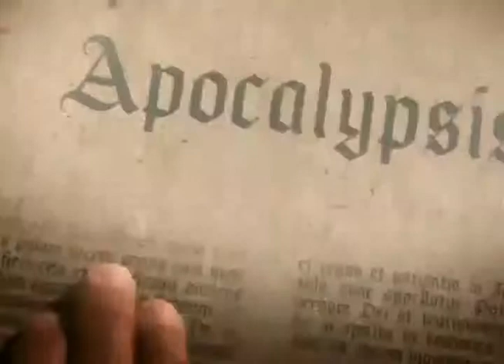Revelation of Hope NY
JASDA.TV Presents Revelation of Hope August 10-31 at 6:30 nightly. Speakers - Stephen Williams, Ron Smith and Don King. Singers Richard Smallwood, DeWayne Woods and J. J. Hairston.  York College Performing Arts Center, 94-20 Guy R Brewer Blvd.Jamaica, NY 11451.